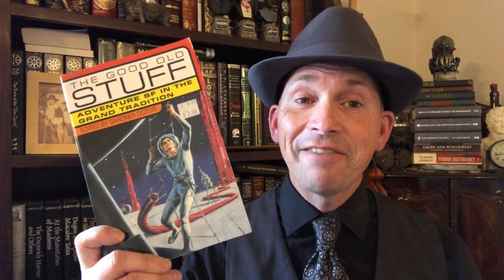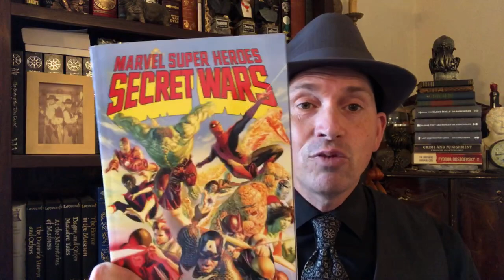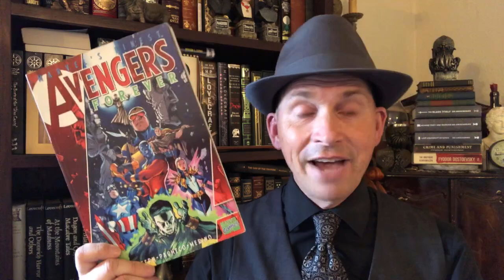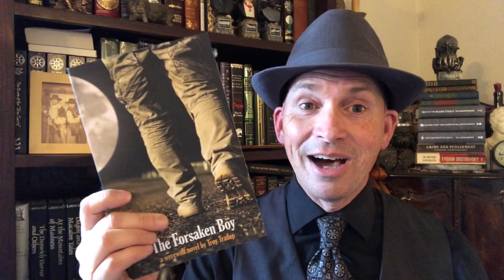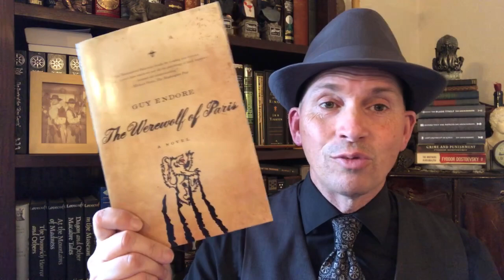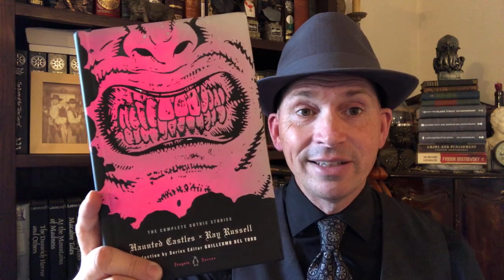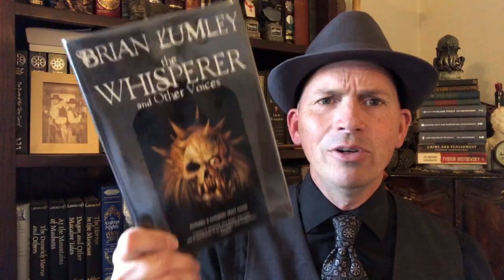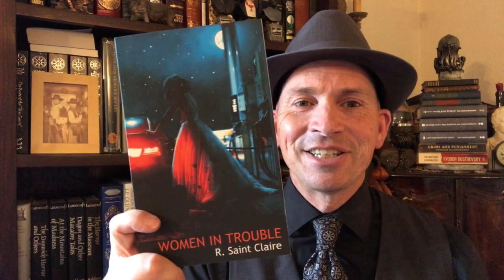April Wrap-Up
What I read in April. What I’m going to read in May.